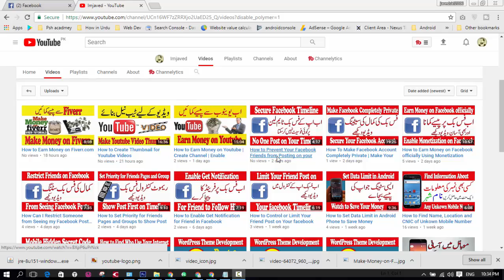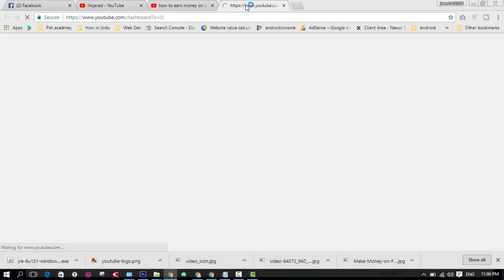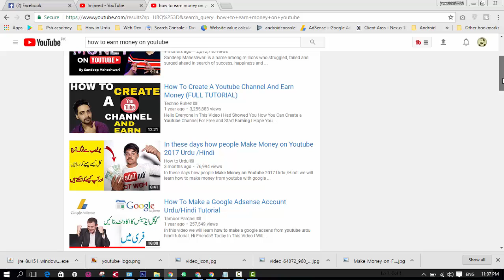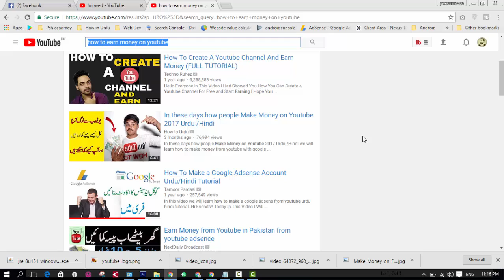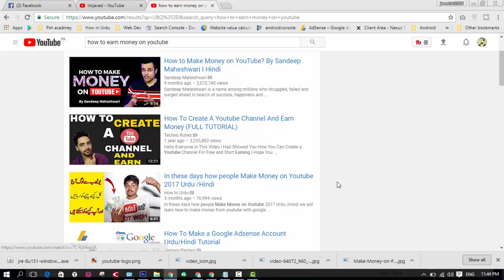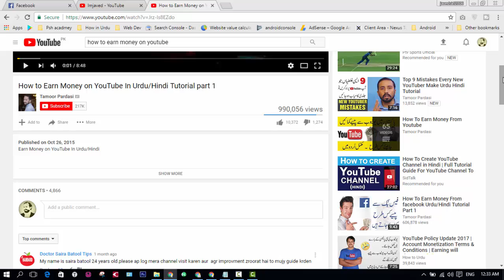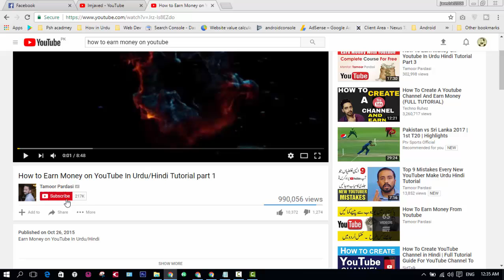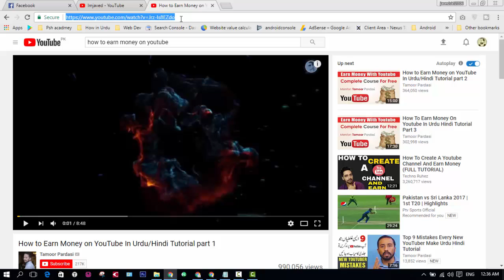Top 10 Factor to Rank YouTube Video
Hi Guys, Ranking video on YouTube is one the most important thing for our YouTube channel. So how we can rank our YouTube video. So here in this video we have discuss the tops factors about ranking YouTube videos.